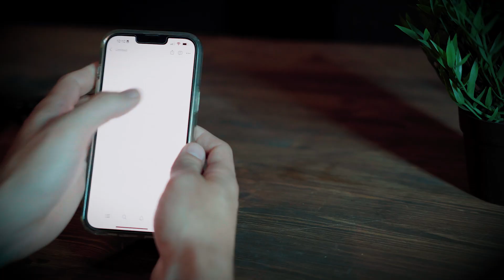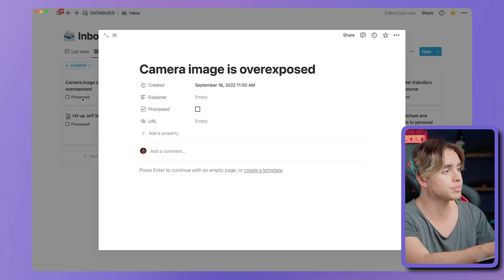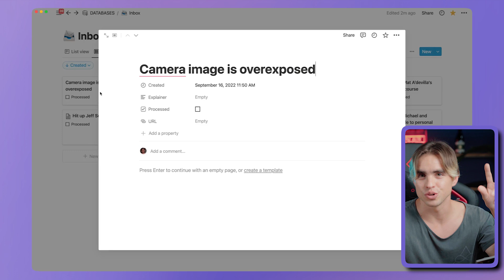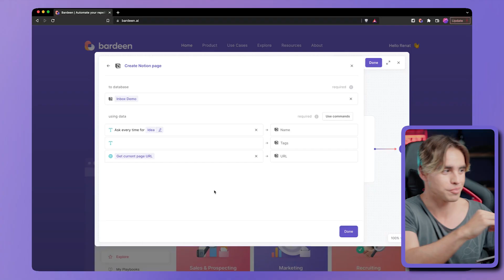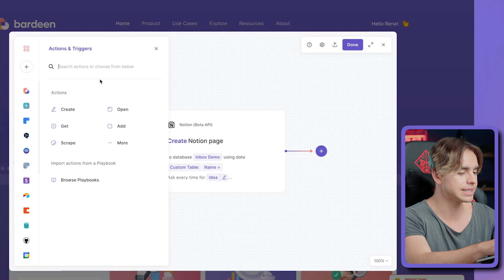Dump Your Ideas To Your Second Brain In Notion | Idea Inbox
Our brain space is limited. And the worst thing you can do is walk around trying to retain all of the ideas trapped in your head. An idea inbox is a simple way to declutter your brain and let more ideas immerge.

With Bardeen, you can log new ideas with a shortcut! Try it out.

📖  Video Chapters:
0:00 - Overview
0:25 - Your brain is not designed for storing ideas
2:00 - Setting up an idea inbox
2:59 - Turn ideas into tasks
3:33 - Add ideas with a shortcut
5:36 - Bonus hacks!

🤖  About Bardeen
Bardeen is a productivity app that automates your manual tasks with shortcuts. Follow our channel to learn about the latest tips about automating your day-to-day workflows and staying productive as a knowledge worker.

ℹ️ Need help? Join our Slack community